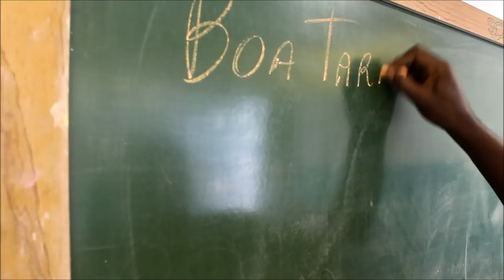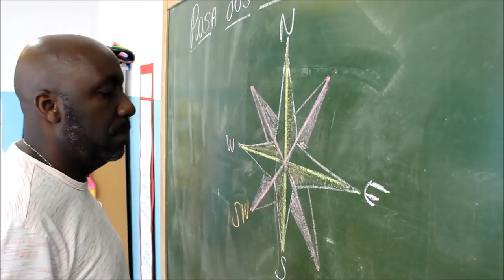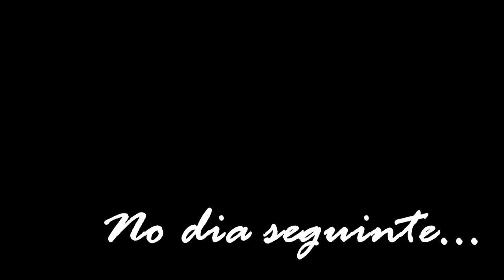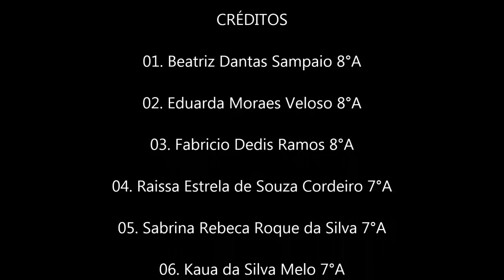A COLA - PORQUE COLAR NA PROVA NÃO COLA!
O projeto de Oficina de Cinema e produção de vídeos da EMEF Henrique Souza Filho – Henfil propõe aos alunos e a toda comunidade escolar a oportunidade de explorar a imaginação e o contato com a arte cinematográfica, através da criação de vídeos digitais de curta duração, que abordem temas relacionados ao seu contexto social e cultural. Desse modo, o desafio do projeto torna-se muito mais estimulante, tendo o aluno a tarefa de pesquisa e análise de seu universo, vivências e mudanças que podem impactar sua vida, a fim de condensar percepções e visões em um vídeo.

Atualmente, a tecnologia é parte integrante da vida dos jovens. Neste mundo repleto de informações em diferentes mídias, a linguagem audiovisual constitui-se num excelente recurso para estimular e sensibilizar os alunos e toda comunidade escolar para o potencial da produção audiovisual como ferramenta de educação e comunicação.

Uma aprendizagem significativa está relacionada à possibilidade de os alunos aprenderem por múltiplos caminhos, permitindo a eles usar diversos meios e modos de expressão e nessa perspectiva, o Projeto HENFILMES – Oficina de Cinema e produção de Vídeos será uma ótima ferramenta de ensino e aprendizagem.